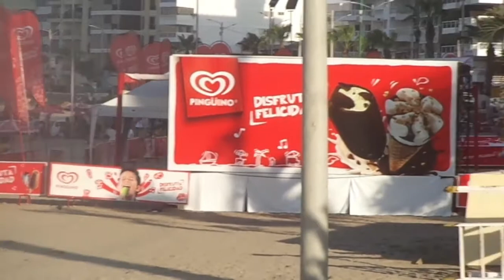NUESTRO JURAMENTO ---- RAUL DI BLASIO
MAGOPE
LAS OPORTUNIDADES NO ESPERAN, LOS TÍMIDOS E INDECISOS SIEMPRE PIERDEN".